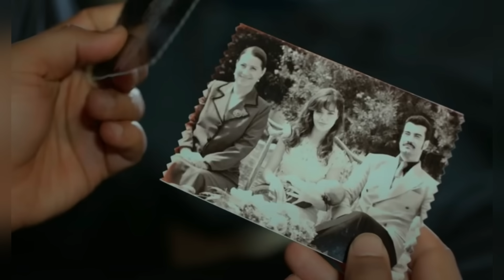Terra Amara Domenica 26 Novembre: Demir arrestato, Umit in fin di vita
Terra Amara Anticipazioni,  Riassunti e commenti delle puntate settimanali in onda nelle puntate serali di domenica 26 novembre

Terra Amara, titolo originale Bir Zamanlar Çukurova ( che tradotta letteralmente significa C’era Una Volta Çukurova mentre in spagna è conosciuto come Tierra Amarga): i riassunto e le Anticipazioni di Terra Amara delle puntate.
★La trama di Terra Amara, gli attori e tutto quello che c'è da sapere